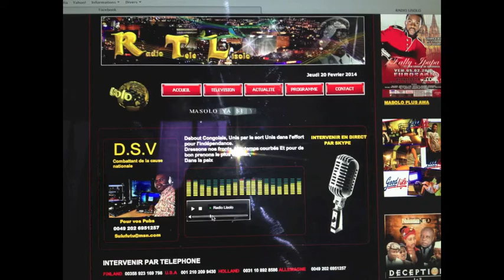BREAKING NEWS DSV DEMANDE AUX COMBATTANTS D'ETRE UNIS POUR LE CONGO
BOLINGO YA BATU MIBALE KAKA ESENGAKA BATU BAKOTA TE